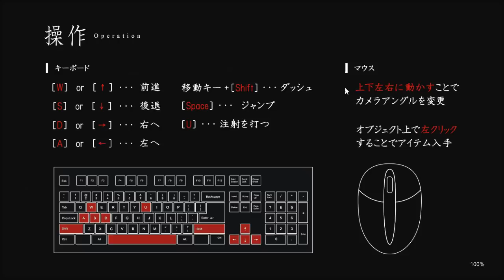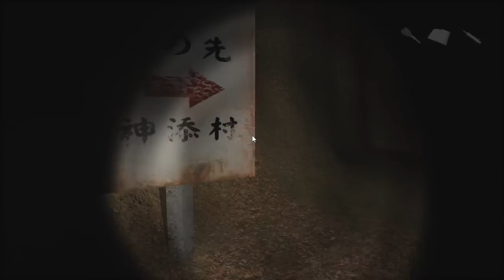【実況】栗御飯のハロウィンスペシャル in 2015【厄村】前編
ハロウィンだー！お菓子をあげないといたずら(意味深)をされる日。
ってわけでこの恐ろしい全裸の村人がいるゲーム厄村をうｐ！